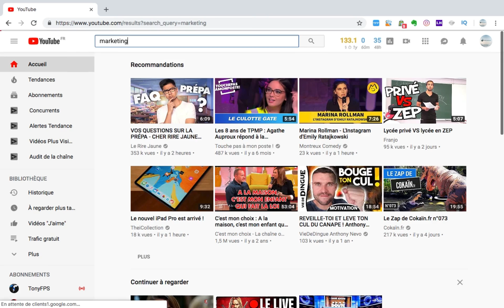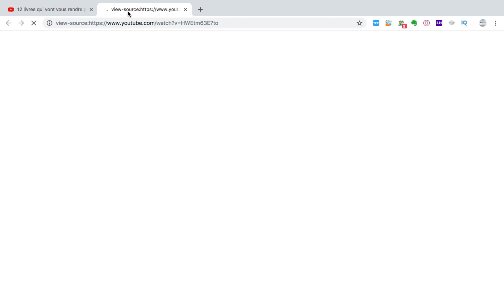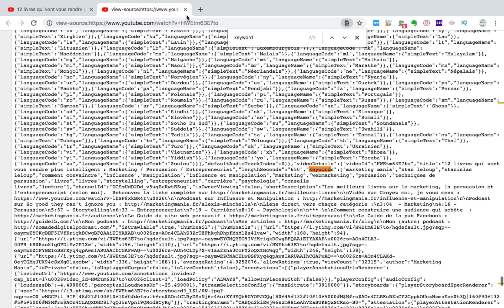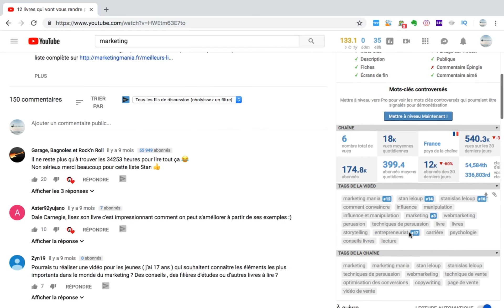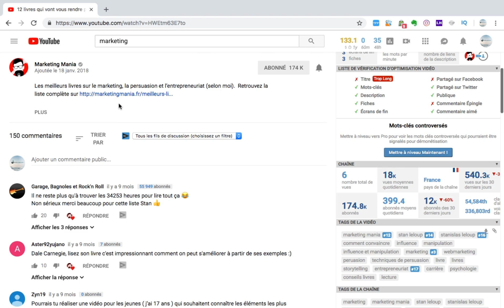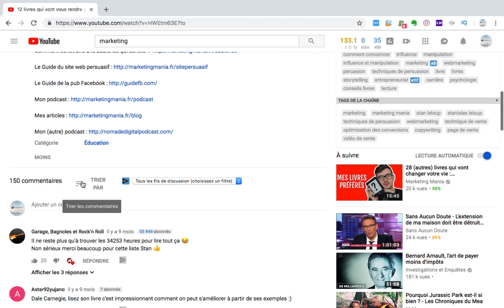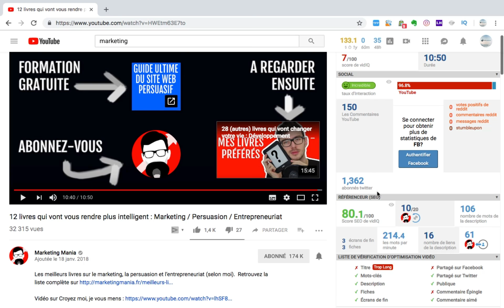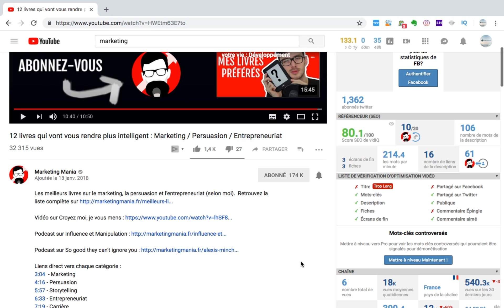- VIDÉO PRIVÉE - Comment obtenir plus d'abonnés et de vues sur Youtube !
👍 Des conseils et astuces GRATUITES ?

Dans cette vidéo je vous explique comment augmenter son nombre d'abonnés YouTube et obtenir plus de LIKES sur votre chaîne YouTube.

Grâce à cette vidéo vous allez pouvoir comprendre qu'il ne faut pas se dire que commencer sur YouTube c'est impossible, il faut simplement avoir les bonnes méthodes.

Appliquez ce que je vous dis et vous aurez des résultats énormes !!